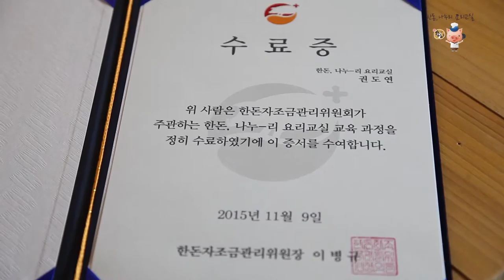[2015 한돈 나누-리 요리교실3기]_수료식